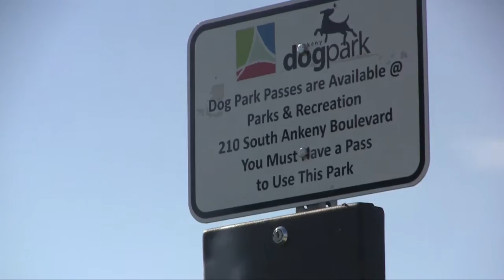Ankeny Dog Park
The Ankeny Dog Park has several amenities for dog lovers and man's best friend: open pages, walking trails, benches, a parking lot, drinking fountain and pond for swimming.

The Ankeny Dog Park is located at the Corner of SW Ankeny RD and SW Goodwin ST. Learn more about this facility, purchasing a pass and obtaining a license for your dog on the city's